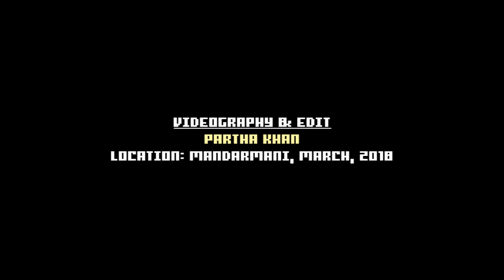Mandarmani Moments (Episode-1)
With the bountiful nature in favor and just about 4 hours of drive from the hectic city life, Mandarmani is a lovely beach town and an attractive tourist spot. This melody movie contains a few glimpses of my recent weekend trip to the place...serenity combined with natural elements...from birds, marine creatures to the daily living of people on the beach side as well as merry-making tourists.